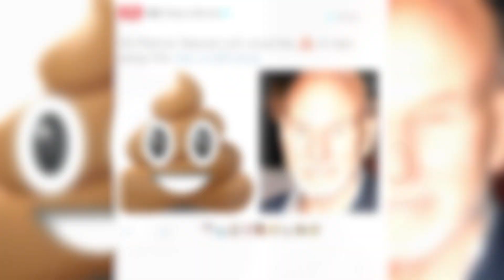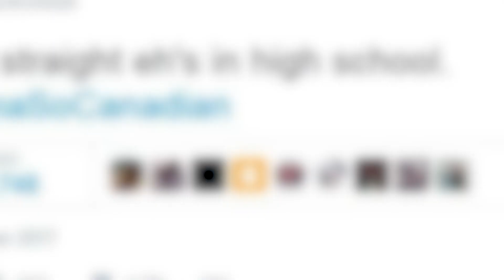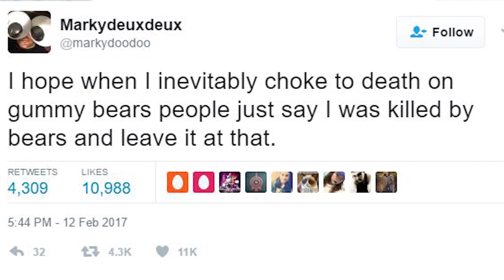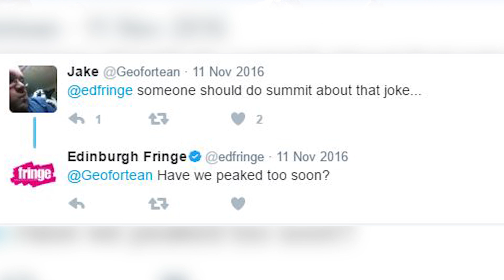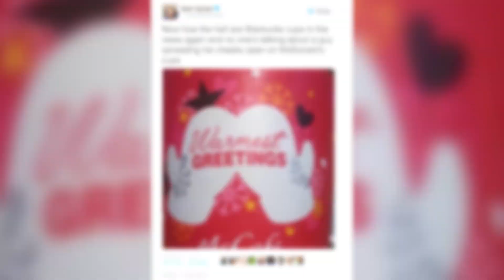Top 10 Funniest Tweets – Part 7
Top 10 Funniest Tweets – Part 7.  Twitter is one of the most used social media apps out there and there will come a time where people will post something really funny that its hard not to laugh.  So here is the list of the Top 10 Funniest Tweets – Part 7.

FAN MAIL:
2408 Lakeshore Blvd W.

MORE VIDEOS YOU MIGHT LIKE AS WELL:
Top 10 Funniest Tweets – Part 6:

PRODUCED BY:
Liam Collens

POST PRODUCTION:
Sasha Wood